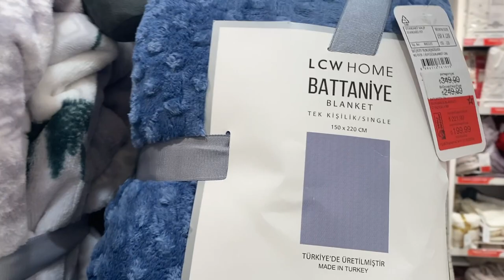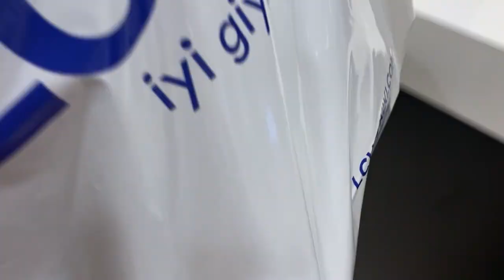Trendyol Alışverişim🛍️Lcw den Aldıklarımız🛒İçli Köfte Yapıyorum🧆Annem ve Kardeşime Hediye Aldım🎁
Canım Türkiye’mde yaşanan depremden dolayı hepimize geçmiş olsun…Hayatını kaybedenlere Allah tan rahmet,yaralılara şifalar , kalanlara sabırlar diliyorum…..🇹🇷